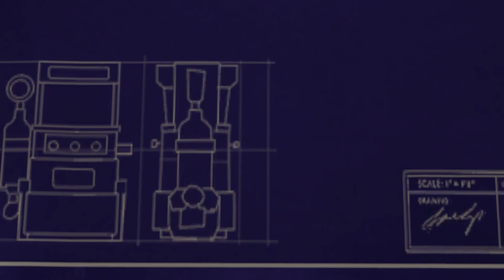Mann's First Game - Episode 1: "The Quickplay Experience"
Hello everyone, MechaToons Productions here! We hope you enjoyed our first ever step into SFM with a series called "Mann's First Game". It's a collaborative effort amongst friends and other content creators where we mix both gameplay and custom animation as seamlessly as possible for your entertainment. This is a gift for the whole TF2 community and we hope that you guys enjoy and please do share us around!

Here are our Voice Actors:

RED:                                              BLU:

Scout (Maccy_boi)                     Scout (Aysir)
Soldier (Zagnerock)                   Soldier (Cpt. Hardnose)
Pyro (Melly Aria)                         Pyro (Kaine Tarma)
Demoman (Danix)                      Demoman (Luckless)
Heavy (TheOrangeVeteran)      Heavy (Co-Kain)
Engineer (MCToons)           Engineer (Junkster)
Medic (Nerd Koopa)                  Medic (Gallavan)
Sniper (Slayerthefox115)          Sniper (E.M.E.T)
Spy (SodaPopLemons)             Spy (Robin)

Tf2 OST - Upgrade Station
Tf2 OST - Intruder Alert!
Schubert - Ave Maria
Tf2 OST - Seduce Me!
Yo-Yo Ma - Bach Cello Suite No. 1 in G Major, Prélude

SFM Addons:

Doc's Improved Cloaking Script
Expanded Gibbed Characters
HD Bullets
Posable 3D Black Bars by ConfederateJoe
Pyro's Head
w_grenade_pipebomb material fix
Universal ik rig
Working dispenser screens
Spy tech glass door
Mann Co. Supply Crate
TF Letters
SSBU Young Link (Bomb Models)